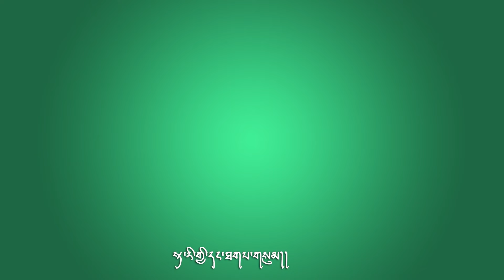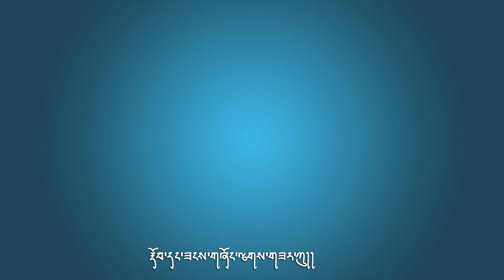Mug, plate and spoon ཕོརཔ་དང་ཐ་ལི་བང་ཅུང་ཐུརམ། Dzongkha nursery rhymes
Bhutanese nursery rhymes

ཕོརཔ་དང་བང་ཅུང་ཐ་ལི་ཐུརམ།

ཕོརཔ་དང་བང་ཅུང་ཐ་ལི་ཐུརམ།།
ནམ་ར་འབད་རུང་ཁག་ཆེ་བས།།
གཟར་རུ་གཟན་སྐྱ་ཀ་ལ་རྫམ།།
བཞེས་སྒོ་འབདཝ་ད་ཁག་ཆེ་བས།།

ཇ་ཁྲུག་ཇ་སྲུམ་ཇམ་སྦྱིས་དང་།།
ཇ་བཙག་སི༌པ་ཟ་ཆས་ཚུ།།
ཇ་འཐུང་རནམ་ད་ཁག་ཆེ་བས།།
ཟ་ཆས་དེ་ཚུ་བསྒྲིགས་བཞག་དགོ།

སྟ་རི་གྱི་དང་ཐགཔ་གསུམ།།
ཐབ་ཤིང་འཐུཝ་ད་ཁག་ཆེ་བས།།
རྡོབ་དང་ཟངས་གཞོང་ལྕགས་གཟར་ཀུ།།
ཆུ་དབོག་རནམ་ད་ཁག་ཆེ་བས།།

Produced by Department of Culture and Dzongkha Development, Ministry of Home Affairs.